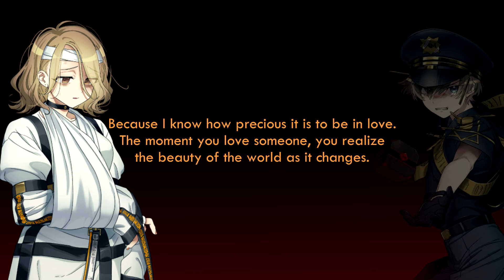MILGRAM - Mahiru's Second Voice Drama (Love is [Un]Dead)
It was done very quickly, so please try to thank them for their hard work. I took the liberty of editing some of the lines to sound smoother in English.

Hello everyone, ac here. I hope you're doing well!
I recently turned off all Youtube notifications, as there were just too many, and sometimes people would be mean which I'd just rather not see lol. So as a result I'll likely end up missing most comments. Previously, I always moderated the comments, getting rid of anything too obscene or stupid or hate speech and whatnot, so I'm just hoping that won't end up being a problem.
Poor Mahiru... I feel very bad for her. Try your best to be respectful both of her struggles and injuries and the victim in her case. Clearly everyone has it rough. It was nice to see Es be so caring here- I think it's clear that their walls are slowly being broken down.
Have a great day! I'll see you again once all of their Twitter answers are posted.

Also I don't really remember, I think I might have mentioned it in my last video, but Youtube rejected my request for channel monetization LMAO. It's not a very big deal (I will continue to make these anyway) but L for me... 😔

Voice Actors:
Es: Amami Yurina
Mahiru: Okasaki Miho